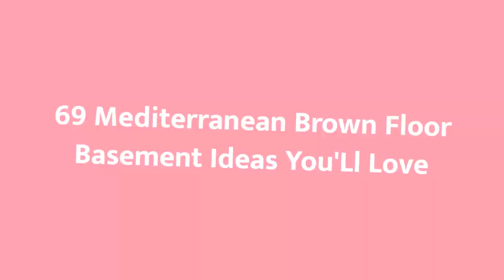75 Mediterranean Brown Floor Basement Design Ideas You'll Love 🌈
Browse Mediterranean basement pictures. Discover a variety of Mediterranean finished basement ideas, layouts and decor to inspire your remodel.

0:00:00 - Intro
0:00:12 - Mediterranean Brown Floor Basement Design Ideas You'll Love: Inspirations 1 to 25
0:00:59 - Mediterranean Brown Floor Basement Design Ideas You'll Love: Inspirations 26 to 50
0:01:59 - Mediterranean Brown Floor Basement Design Ideas You'll Love: Inspirations 51 to 75

Hello there!🌈